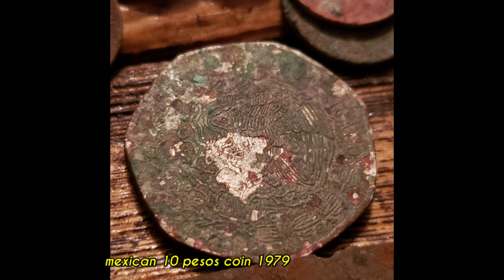pre tropical storm ETA,metal detecting,FL.Keys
a look pre storm just to compare with afterwards!!